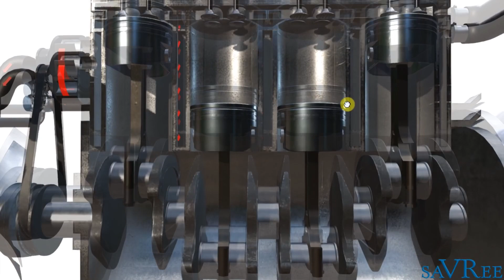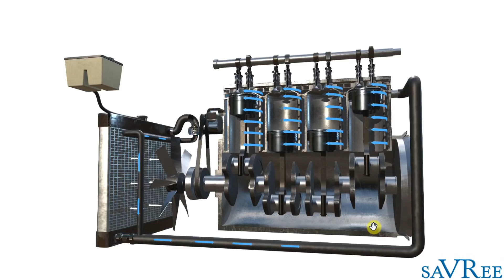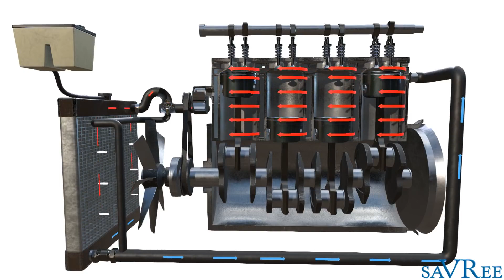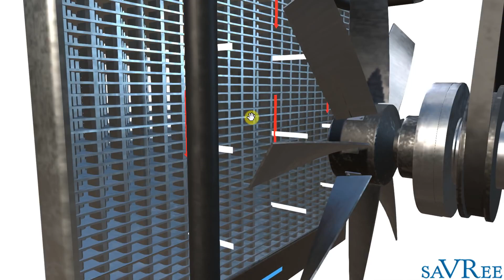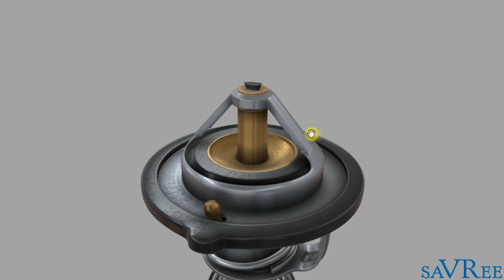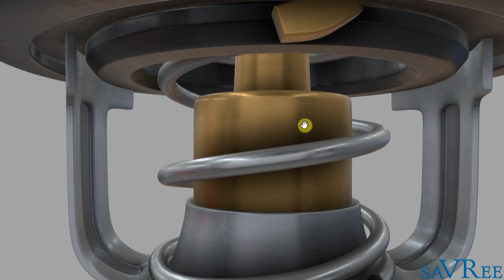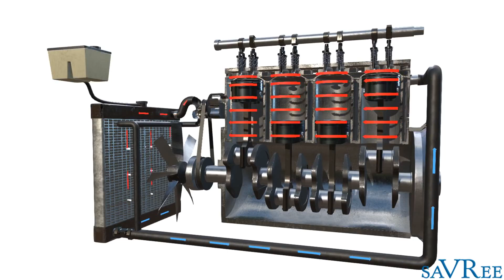Układ chłodzenia cieczą silnika spalinowego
Pytania kontrolne:
1. Z jakich elementów składa się układ chłodzenia cieczą?
2. Wyjaśnij zasadę działania układu chłodzenia na przykładzie obiegu małego i dużego.
3. Co to jest i jaką rolę pełni termostat?
4. Scharakteryzuj krótko pompę cieczy i chłodnicę.
5. Jaką rolę pełni zbiorniczek wyrównawczy?
6. Parametry układu: jaka jest temperatura optymalna cieczy i jakie panuje ciśnienie w układzie?

thanks, U are the best